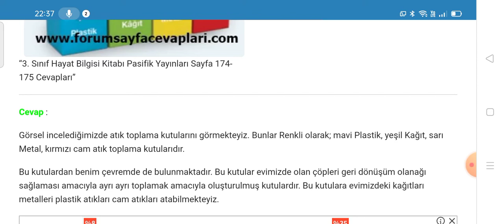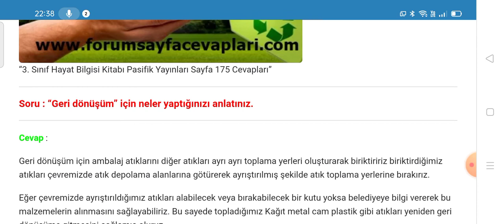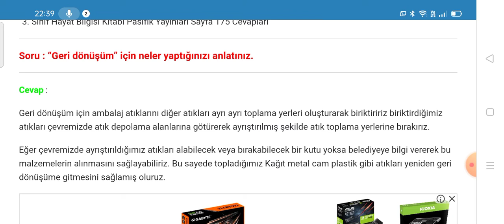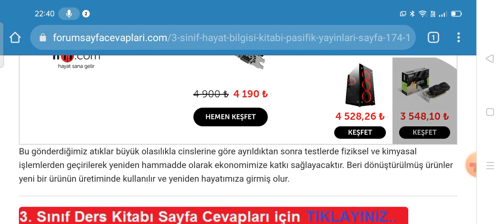3. Sınıf Hayat Bilgisi Pasifik Yayınları Sayfa 174 175